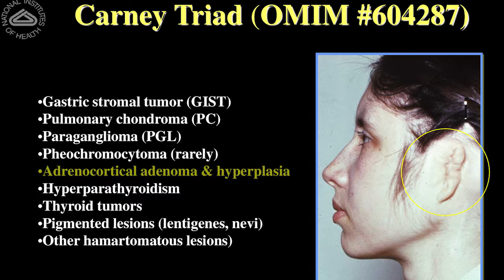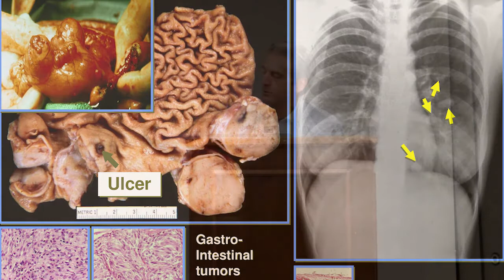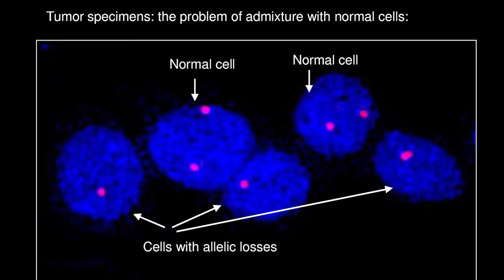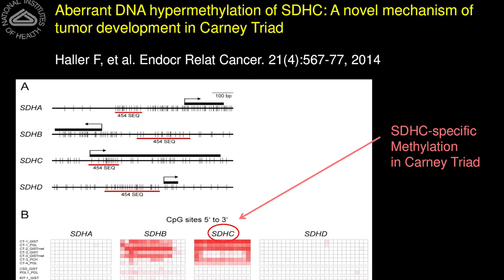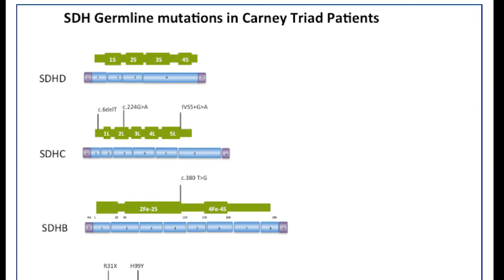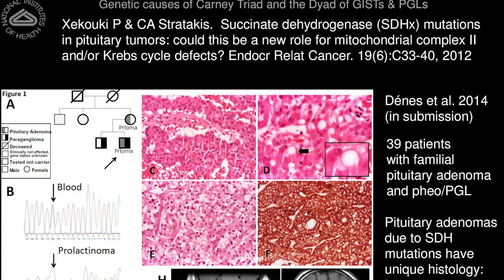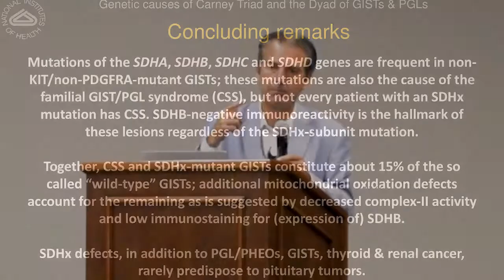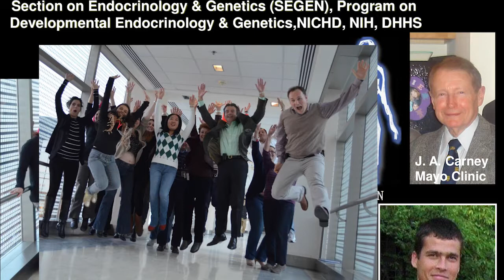The Clinics and Genetics of Carney-Stratakis Syndrome and Carney Triad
Life Fest 2018
The Clinics and Genetics of Carney-Stratakis Syndrome and Carney Triad by Constantine Stratakis, MD - National Institutes of Health